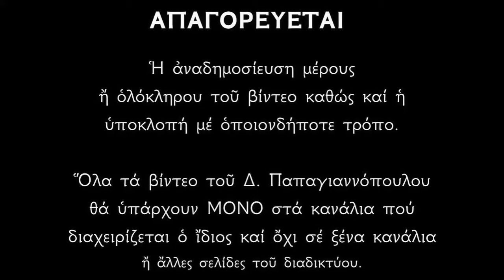Απολυτίκιο Αγίων Ευλαμπίου και Ευλαμπίας - 10 ΟΚΤΩΒΡΙΟΥ | Δημήτριος Παπαγιαννόπουλος